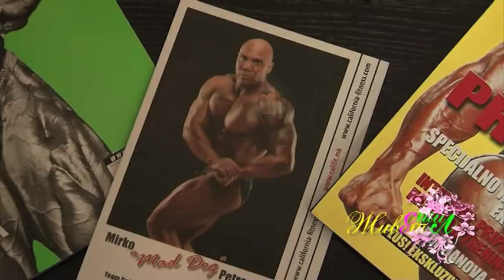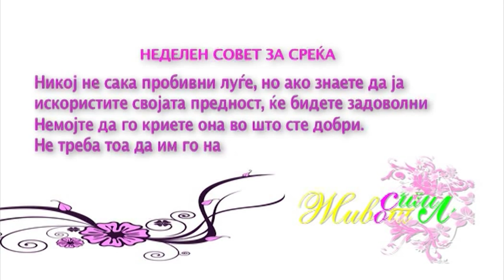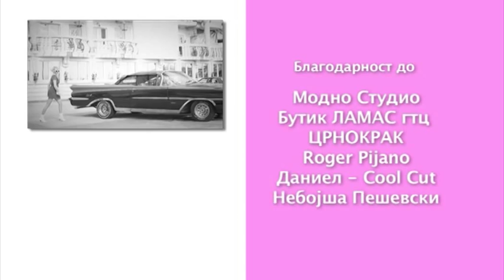ZIVOT SO STIL MIRKO PETROVSKI